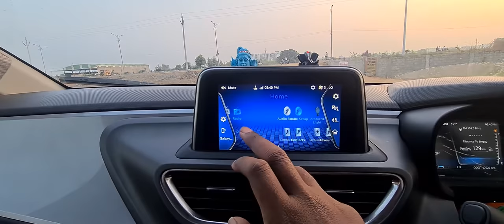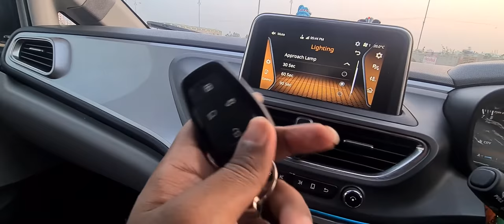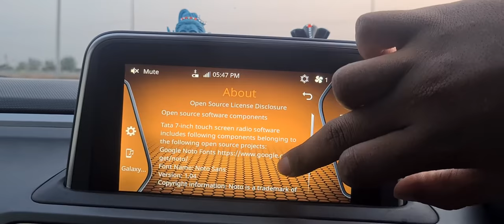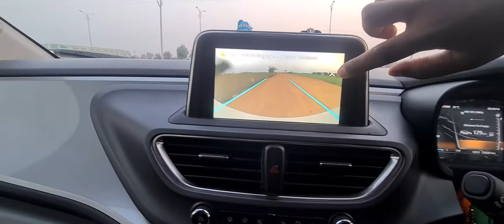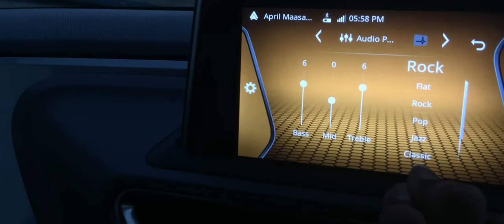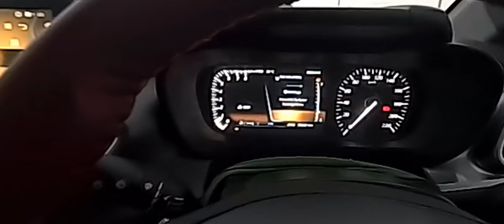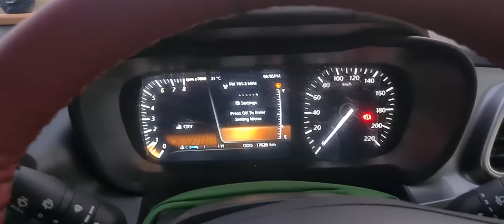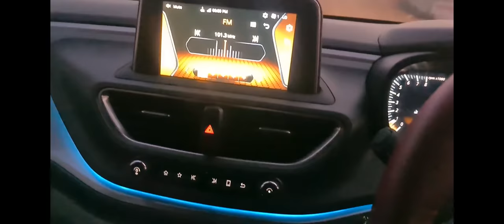TATA ALTROZ INFOTAINMENT REVIEW | HARMAN SOUND CHECK | AUTO WIPERS CHECK | AUTO HEADLIGHTS CHECK